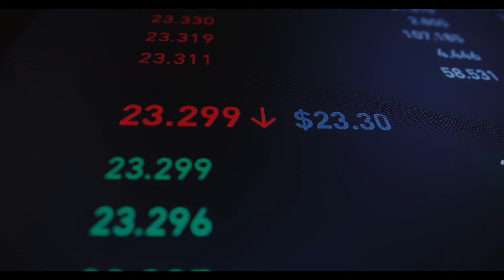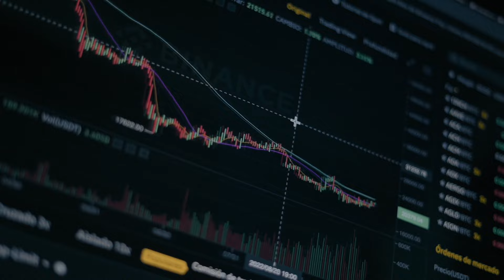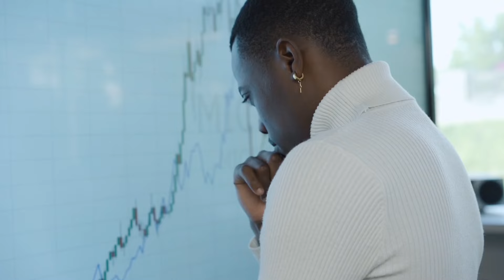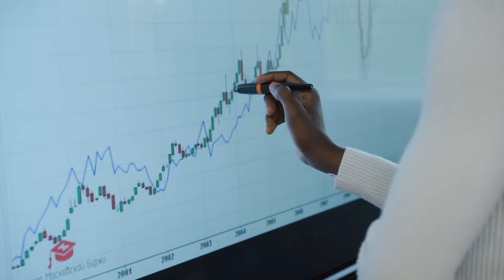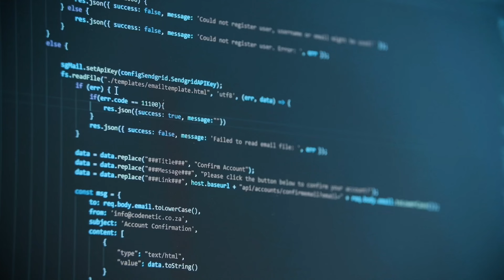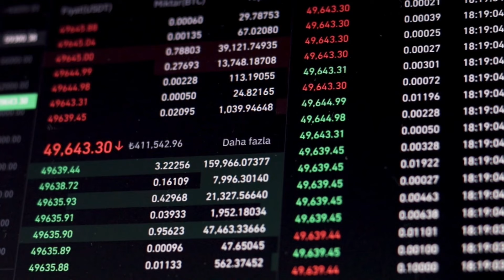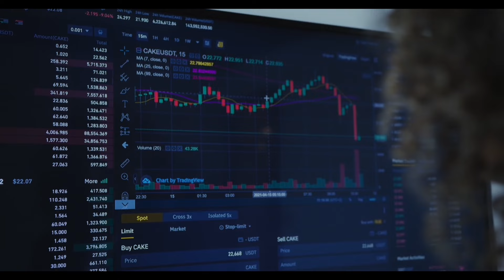How to earn from airdrops in September 2024 | Don't Miss These Free Tokens!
🚀 Attention crypto enthusiasts! September 2024 is about to rain free tokens, and you're in the front row. In this video, we're diving deep into the 5 hottest Telegram crypto airdrops that could skyrocket your portfolio.

⏰ Time-sensitive info inside:
• X Empire's revolutionary play-to-earn model
• Rocky Rabbit's battle rewards system
• Catizen's Binance Launchpool opportunity
• GOATS' meme coin madness

🔥 We'll cover everything you need to know:
✅ Tokenomics breakdown
✅ How to qualify for each airdrop
✅ Potential value and growth projections
✅ Expert tips to maximize your gains

Don't let these free tokens slip through your fingers! Whether you're a seasoned crypto veteran or just starting out, this video is your roadmap to potentially life-changing airdrops.